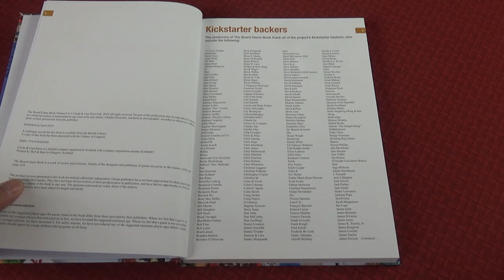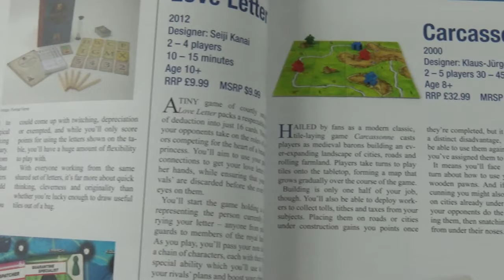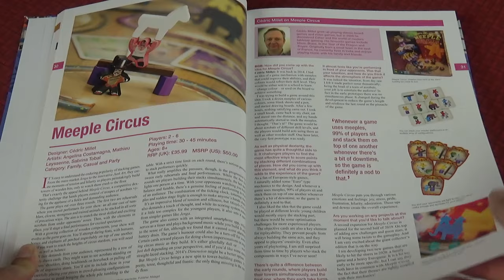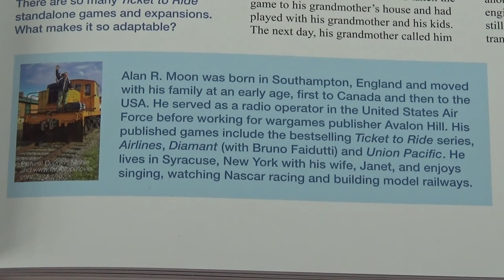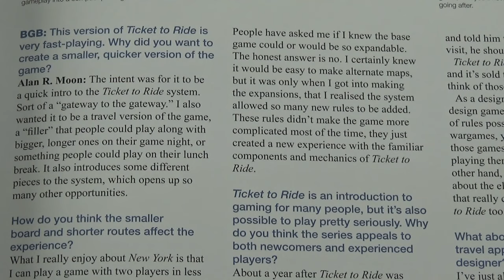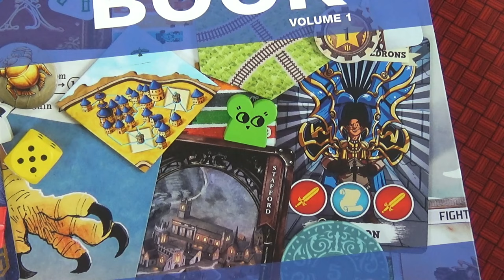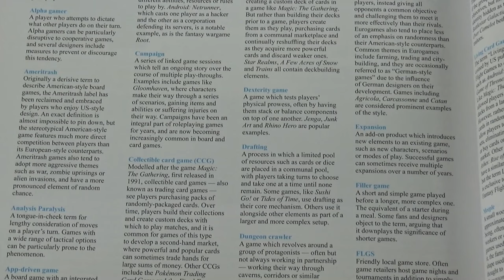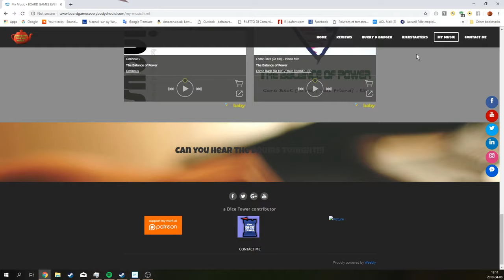The Board Game Book v1 - Review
And now, for something completely different. A look at this wonderful hobby through the pages of a book. The Board Game Book volume 1